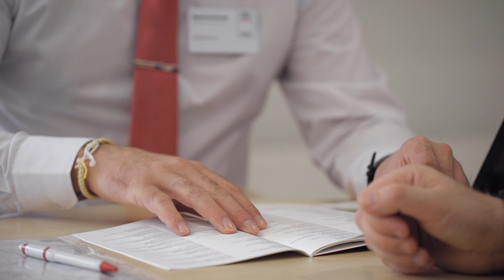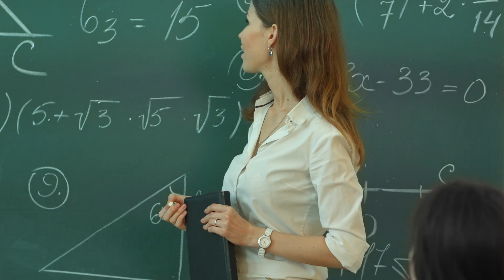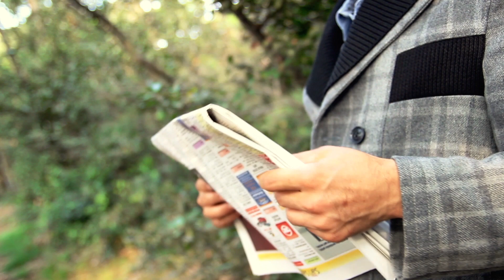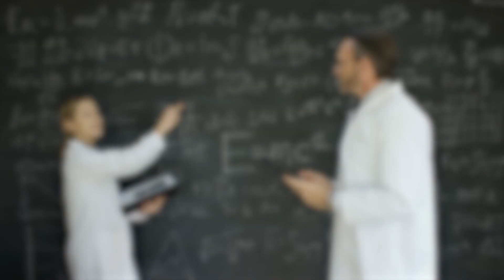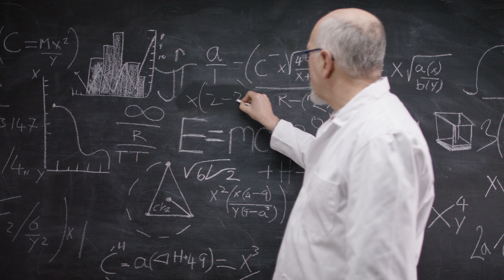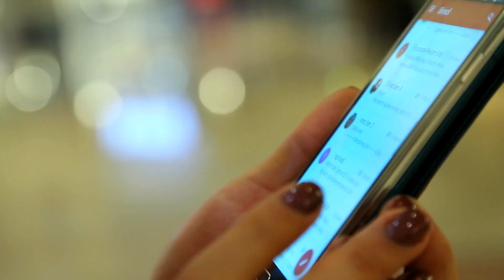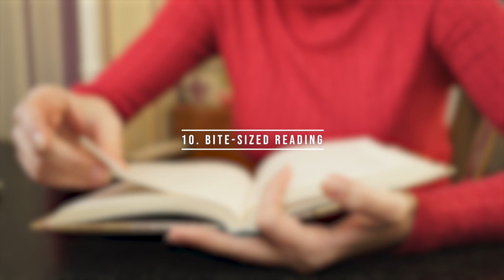GET SMARTER | 12 Tips To Improve Your Intelligence [WATCH THIS EVERY DAY]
In today's video, we dive into "12 Tips to Make You Smarter", a powerful guide to boost your intellect and enhance your learning abilities. If you're on a journey of self-improvement and personal growth, this video is a must-watch!
Key Highlights:
Understand the Brain-Body Connection: Learn how physical health impacts your cognitive abilities.
Effective Learning Techniques: Discover strategies to absorb information more efficiently.
Critical Thinking Development: Tips to enhance your analytical and problem-solving skills.
Creativity and Innovation: How to nurture and develop your creative thinking.
...and many more insightful and practical tips!